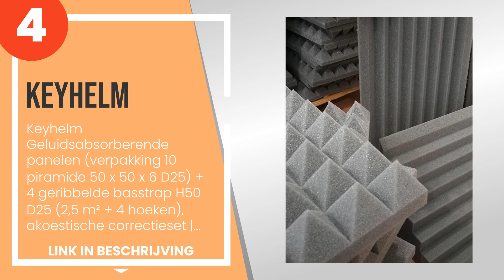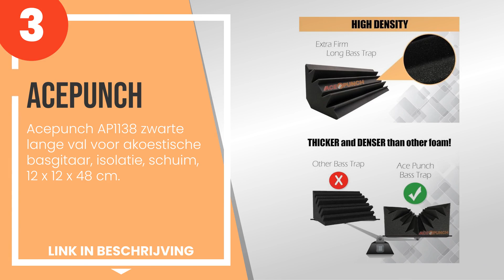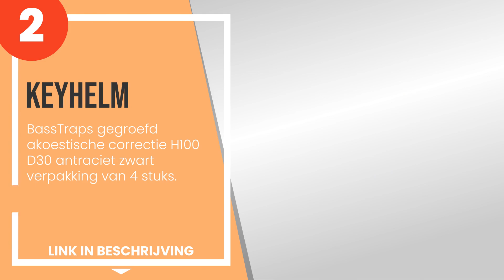De 4 beste basvallen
1) Bass Trap Standaard by Ad... »
2) KeyHelm - BassTraps gegro... »
3) Acepunch AP1138 zwarte la... »
4) Keyhelm Geluidsabsorberen... »

✋ Hier de 4 beste basvallen, op de markt verkrijgbaar.

-- Tijdindicatoren (Tijdstempels) --

00:00 - Intro
00:08 - 4) Keyhelm Geluidsabsorberende panelen (verpakking 10 piramide 50 x 50 x 6 D25) + 4...
01:03 - 3) Acepunch AP1138 zwarte lange val voor akoestische basgitaar, isolatie, schuim, 1...
01:53 - 2) KeyHelm - BassTraps gegroefd akoestische correctie H100 D30 antraciet zwart verp...
02:36 - 1) Bass Trap Standaard by Addictive Sound akoestisch paneel, homerecording, geluids...